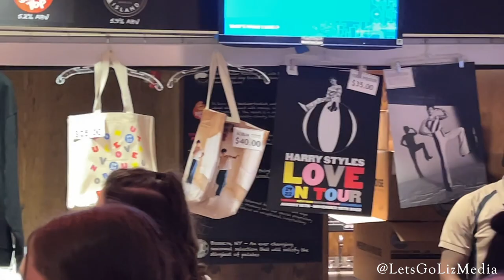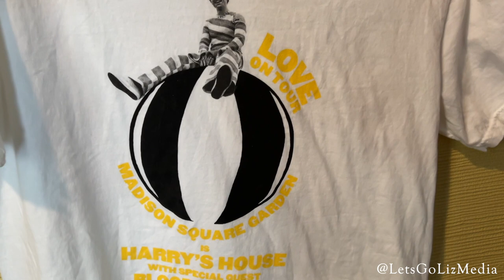Harry Styles Merch - Love On Tour 2022 New York Madison Square Garden Love On Tour Merch & Prices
A look at the Harry Styles Merch from Love On Tour 2022 at New York Madison Square Garden. Love On Tour Merch & Prices.

Check out the Love on Tour Merch Stands at Madison Square Garden and then see what we ended up purchasing at the Harry Styles Concert!

* This was the merch inside of Madison Square Garden. We did not go the the Harry Styles Merch presale available to non tickets holders before the show.

The Madison Square Garden Harry Styles Love on Tour Merch Prices:
Love Soup Tote $25
Madison Square Garden Event Tee $50
Yellow Love Soup Sweat $75
Bunny TV Longsleeve $60
Lavender House Hoodie $80
Azalea Collage Hoodie $80
Black Collage Hoodie $80
White Collage Tee $50
Love On Tour Key Ring $20
Black Love On Tour Tee $50
Harry's House Hat $50
Love On Tour Water Bottle $25
Treat People With Kindness Bag TPWK Bag $25
Treat People With Kindness Socks TPWK Socks $20
Hair Tie $10
Album Tote $40
Leggy Poster $20
Tour Poster $35
Harry's House CD $15
Harry's House Vinyl $40